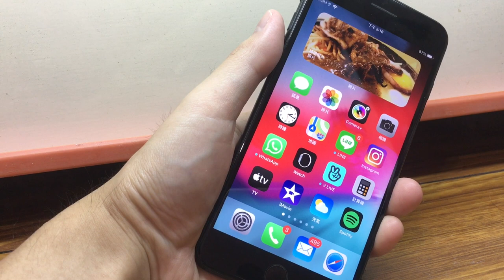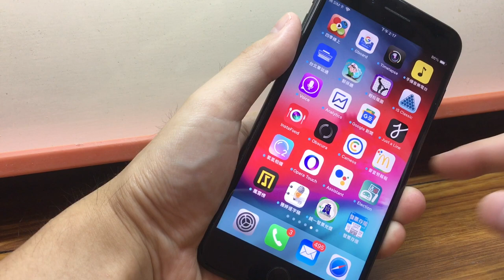如何在iPhone/iPad上以PiP子母畫面觀看YouTube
How to watch YouTube on iPhone / iPad with PiP sub screen

在 iPhone / iPad 上觀看影片，不再是單一的畫面！
在這段影片中，我們教你如何使用 PiP (Picture in Picture) 子母畫面觀看 YouTube，讓你在逛網頁或做其他事情的同時，也能繼續觀看影片。
這是一個讓你的 iPhone / iPad 變得更有趣的技巧，不管是在家還是在路上，一定會為你的使用體驗帶來更多的便利！

《iOS 14 支援主畫面小工具、App Clip、畫中畫和汽車鑰匙》